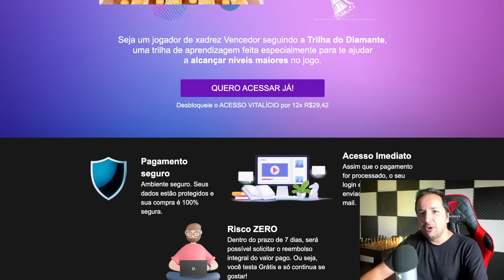"Não QUEBRE MEU REI!" - Magnus Carlsen x Samuel Sevian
Assista a uma partida épica de xadrez entre Magnus Carlsen e Samuel Sevian, onde estratégias brilhantes são utilizadas para proteger o rei de ambos os jogadores. Não perca esse confronto emocionante e descubra como esses mestres do xadrez se desafiam em busca da vitória. Acompanhe cada movimento cuidadoso e tático neste duelo intenso. Prepare-se para mergulhar no mundo fascinante do xadrez de alto nível e desvendar os segredos por trás da defesa impecável dos reis.

👉 4MDG: Automatize os processos de sua empresa sem precisar de código, com a 4MDG. Solicite uma demonstração

[Event "Pro Chess League 2023"]
[Site "Chess.com"]
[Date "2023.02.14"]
[Round "04"]
[White "Sevian, Samuel"]

📬 Envios:
Caixa Postal 269
CEP 6455972